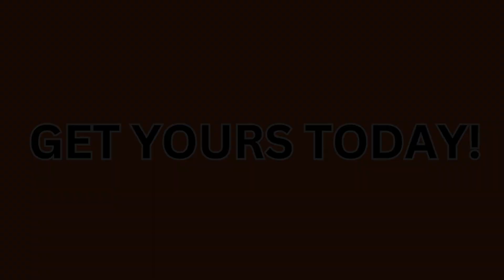Poor Spidey!-The Homeless Ratt-7 Days to Die V1.0-Day4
Today we loot in hopes to find a cooking pot.

Playlists here

7 days to die console update

7 days to die console tips and tricks